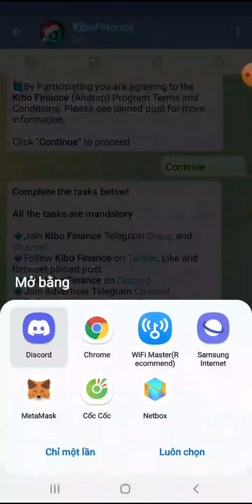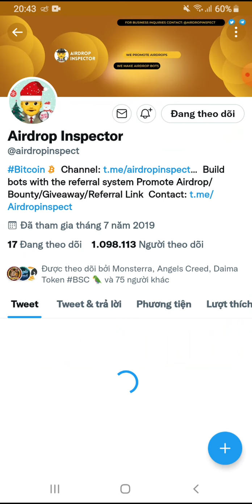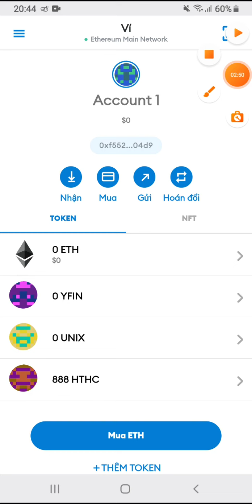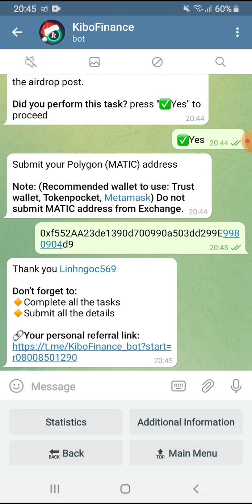Hướng dẫn Airdrop nhận 4$ token KBT. Mạng Polygon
👉 Claim 20B token MOONSTAR.